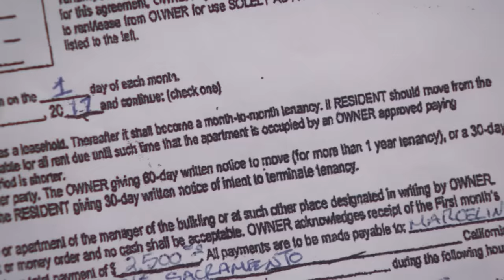Tenants Say Landlord Refused to Fix Smelly Leak! | Part 1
Melissa and Jessica allowed their friend Loren and her son to move into the apartment they rented. Did they break the lease by doing so?